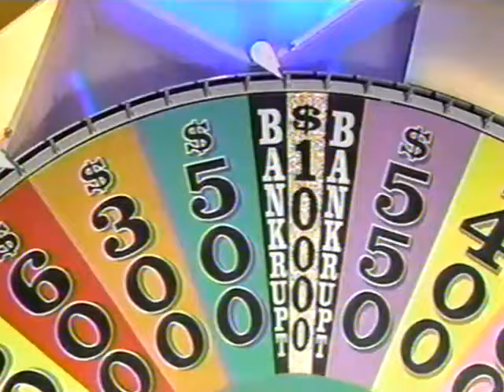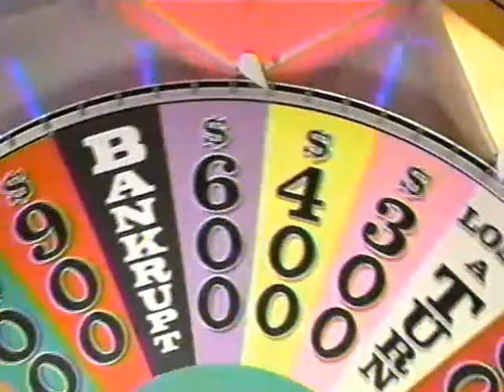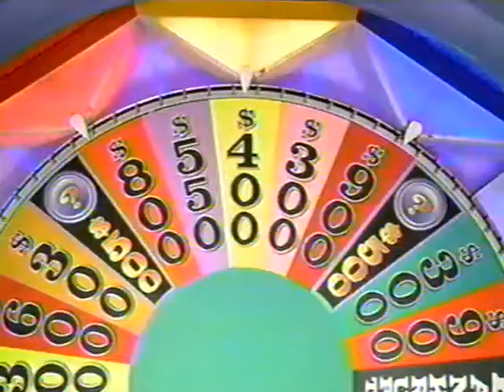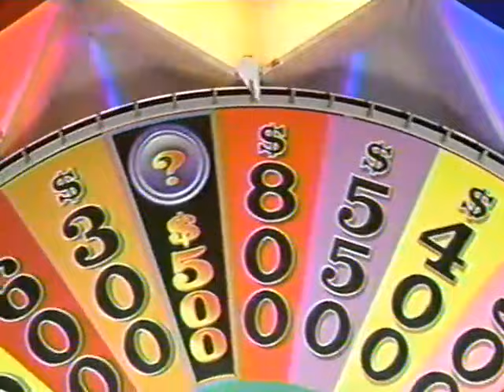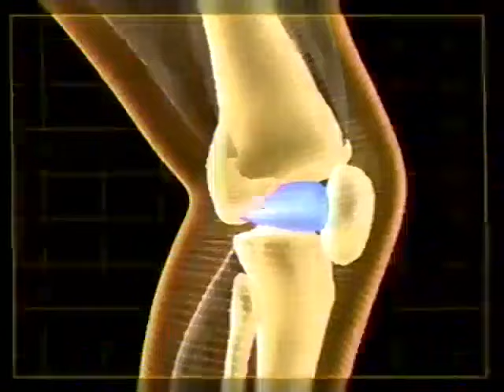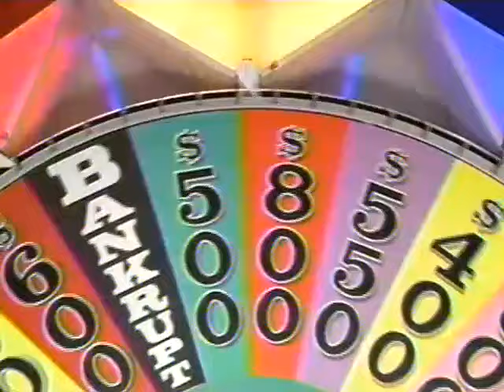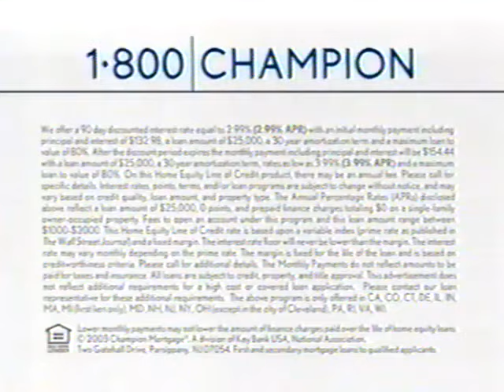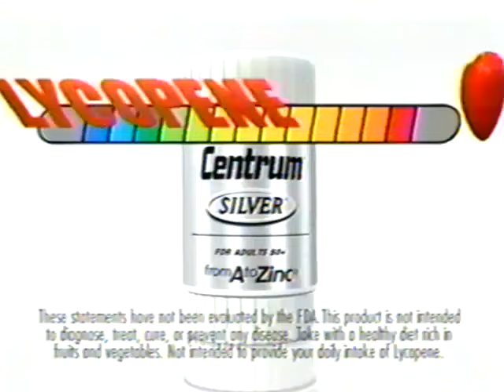Wheel Of Fortune: Tuesday, October 21, 2003 (Dan/Melanie/Edgar)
Season 21 - Living In Style Week (Day 2)

Contestants:

Dan: KNSD, NBC-7/39, San Diego, California

Melanie: WWL, CBS-4, New Orleans, Louisiana (She's from Covington)

Edgar: KABC, ABC-7, Los Angeles, California (Edgar's from Baldwin Park)